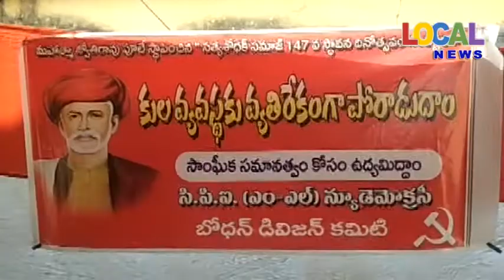ఎడపల్లి మండలంలో కుల నిర్ములన చైతన్య సదస్సు # Local News # Nizamabad